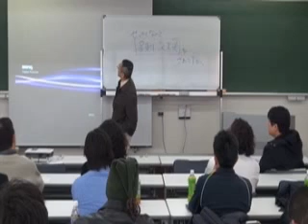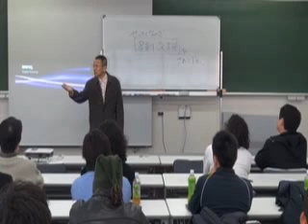東京ベンチャー大学①オープニング ｂｙ栢野